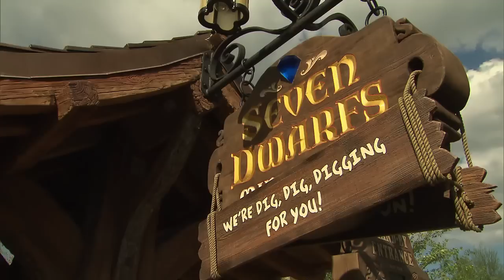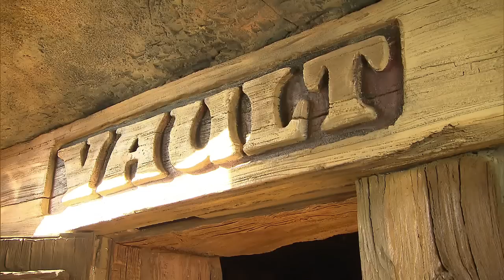Seven Dwarfs Mine Train Interactive Queue